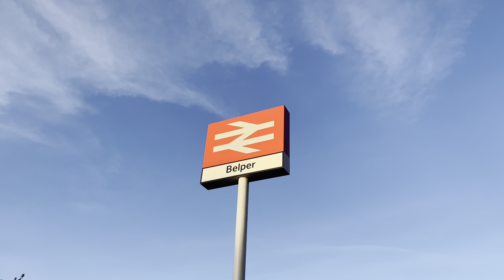Train Real World - Steam Train through Belper - Clun Castle - British Railway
We finally get to see a real steam train through Belper!

Clean Castle British Railway built in 1950, based on the Castle Class of the Great Western and holds the fastest steam train trip from Plymouth to Bristol!